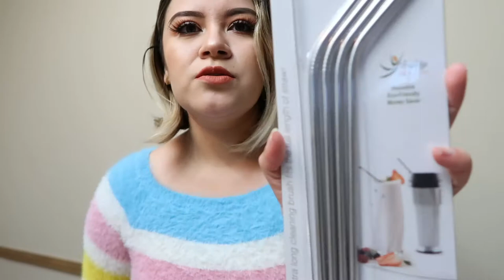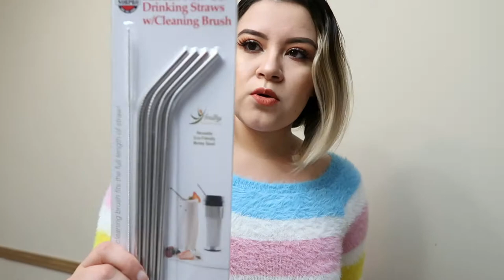Haul de cocina y poquito de decoración